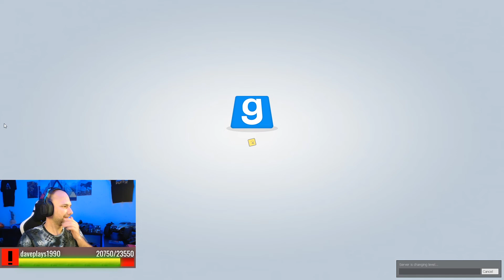Die Anstalt mit der letzten Runde TTT #08 Garrys Mod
Heute die letzte Runde TTT mit der Anstalt

Saris PC :
SSD 1
SSD 2
Monitor 1
Monitor 2 und 3